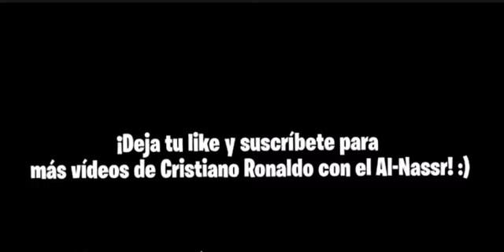Hack trik de cristiano Ronaldo